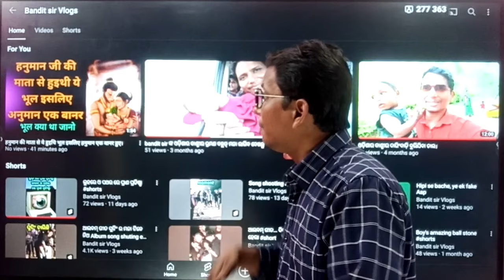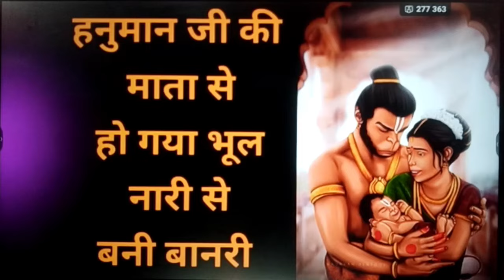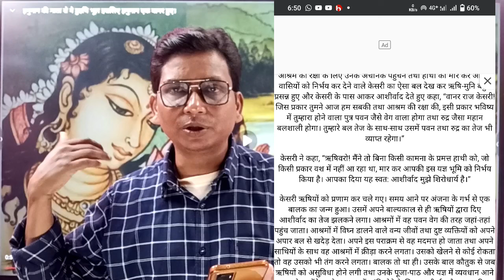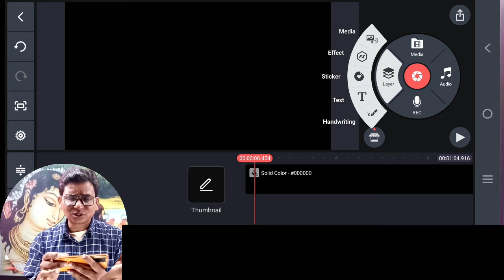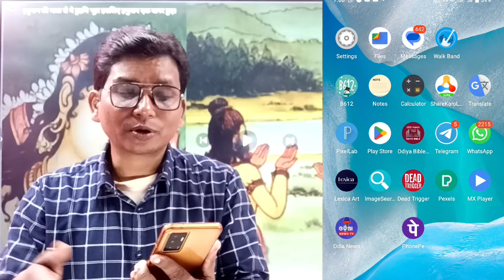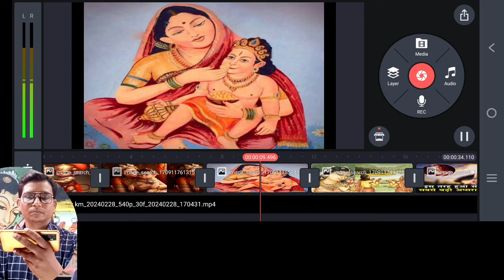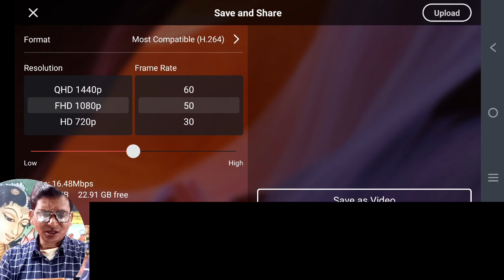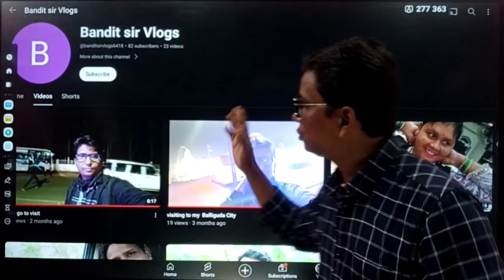ଏମିତି You tube ଚାନେଲ୍ ଟେ ଖୋଲି ବର୍ଷେ କାମ କରି ଆଗକୁ ନ କଲେ ବି 50 ହଜାର ଜୀବନ ସାରା ପାଇବେ।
Now grow your Earn from Online
how to earn lot of money from you tube

Best channel plan
Fact channel

ପ୍ରିୟ ଦର୍ଶକ ବନ୍ଧୁ
            ବର୍ତମାନ ବନ୍ଦିତ୍ sir ଙ୍କୁ ହଜାର ହଜାର ଲୋକେ ବ୍ୟକ୍ତିଗତ ସାକ୍ଷାତ କରିବାକୁ ଚାହୁଛନ୍ତି ତେଣୁ ଫୋନ୍ ଓ Whatsaap ମଧ୍ୟ କରନ୍ତି କେବଳ You tube ରେ 100% ସଫଳ ପାଇବା ପାଇଁ ତେଣୁ ଏତେ ଲୋକଙ୍କୁ ତ ବ୍ୟକ୍ତିଗତ ସାହାଯ୍ୟ କରିବା ସହଜ ନୁହଁ ତେଣୁ You tube ଚାନେଲ୍ ଖୋଲିବା ଠାରୁ ଚାନେଲ୍ ମୋନିଟାଇଜ୍ ହେବା ଯାଏଁ ବ୍ୟକ୍ତି ଗତ ସାହାଯ୍ୟ ପାଇଁ ଆପଣମାନଙ୍କୁ fees 5000₹ (ପାଞ୍ଚ ହଜାର ଟଙ୍କା) ଦେବାକୁ ପଡିବ ତେଣୁ ବ୍ୟକ୍ତିଗତ ଯୋଗାଯୋଗ କରିବା ପାଇଁ ଫୋନ୍ ଓ whatsaap ନମ୍ୱର 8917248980, "ଧନ୍ୟବାଦ "